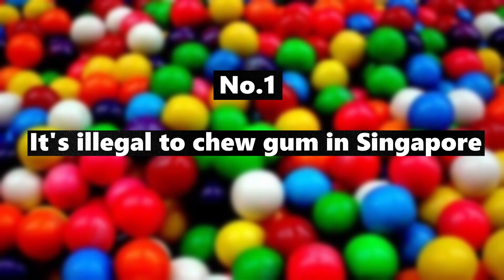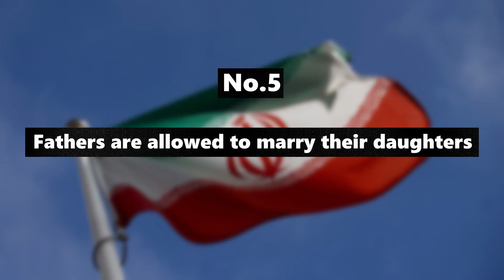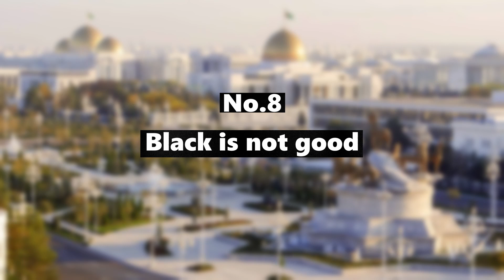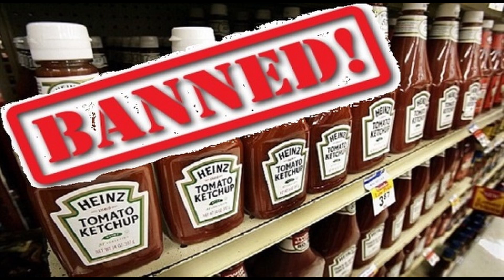दिमाग को हिला देने वाले कुछ अजीब कानून | Weird Laws In Hindi Commentary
Weird Laws from Around the World

Have you ever felt like the regulations can squeeze the life out of you? Say if you had a dress code at work or were mistakenly handed a parking ticket one day? You would probably fret a little less if you knew that spitting a chewed gum on a sidewalk in Thailand can cost you $600. Many such rules are being followed in different parts of the world. Many of these weird laws are unbelievably bizarre. Someone once said that the world is wild at heart and weird on top.

Let's take a look at some of these weird laws from around the world to know about how unusual they are:

1. Don't Cut the Cactus
Jumping Cactus in ArizonaJumping Cactus in Arizona
Source
At least in Arizona, because it is illegal to do so. Offenders can be sentenced to 25-year long prison time. Ain't no poking fun at this one.

2. No Shirtless Driving in Thailand
Driving a car shirtless is considered offensive in Thailand. Motorists need to ensure they are wearing a shirt no matter how hot the weather or their abs are.

3. Let the Homing Pigeons Be
Homing PigeonHoming Pigeon in Australia
Source
Homing pigeons are protected by law in Australia. This bird can travel long distances and can find its place miles away. It was once used for sending messages and racing. The bird has earned a prominent position in the country, so according to these weird laws, it is considered illegal to capture, injure or kill homing pigeons. Those found guilty are made to pay a whopping $250 penalty.

4. Flush Before 10:00 Pm
Flush Before 10 in SwitzerlandFlush Before 10 in Switzerland
Source
The curfew on flushing toilets after 10:00 PM is quite a strict regulation of Switzerland. Everybody, better finish their business before the clock strikes ten.

And Be Sure To Like For More of The Videos

Do Stay Safe🙃